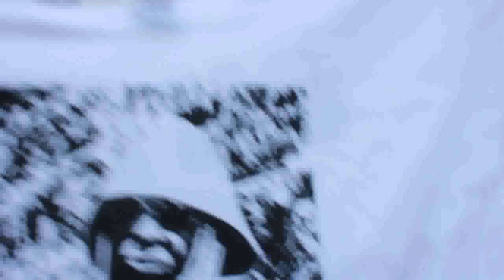Boss Chic Raw Footage